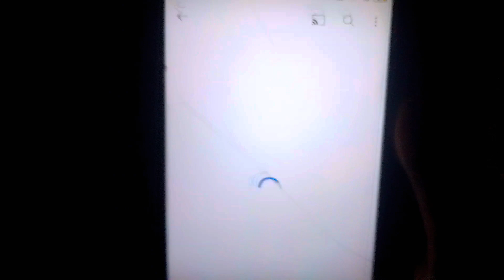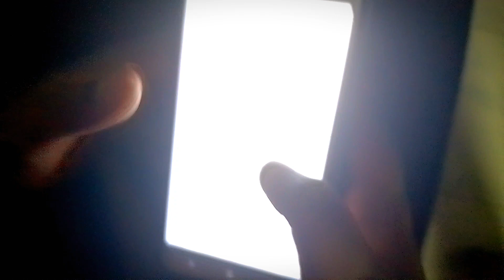So Guy Spinali es nasif gaming's face reveal done. সো গাই স্পিনালি es nasif gaming এর ফেস রিভিল ডান।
face reveal done es nasif gaming